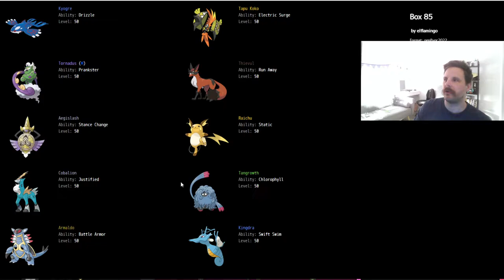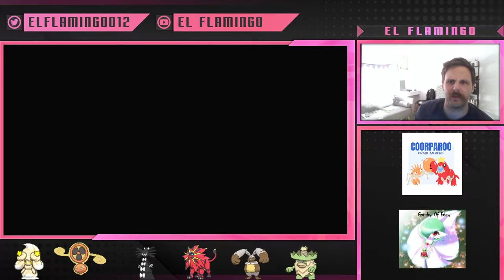I better fucking learn something from this season. GoE VGC Series 10 Wk 3 Vs TinyGambitKing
Overlay creator:
Name: Rex
Logo Creator:
Name: Lana
My Opponent:
Name: TinyGambitKing